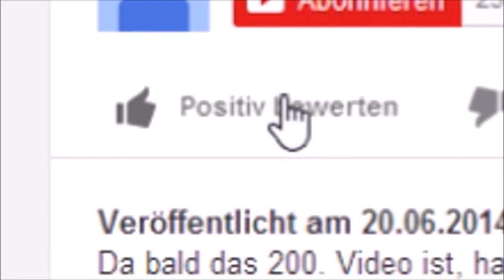Minecraft Lets Build Slimefarm #8 [GERMAN] (ENDE) I don't want any more Copyright!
In diesem Video kommt endlich der erste Slime und der Download-Link der Welt Wenn es euch gefallen hat, dann

2. Teilen
3. Favorisieren
5. Mich weiterempfehlen.
6. Gerne Tipps für meinen Kanal/Videos geben.

Was ihr nicht machen sollt:

1. Daumen nach unten
2. Mich vollspammen (Gute Videokritik zählt nicht dazu)
3. Hater von mir werden Da ich auch in ein Kanalvorstellungsvideo von Cyber lp kommen möchte, schreibe ich ihn in der Videobeschreibung.